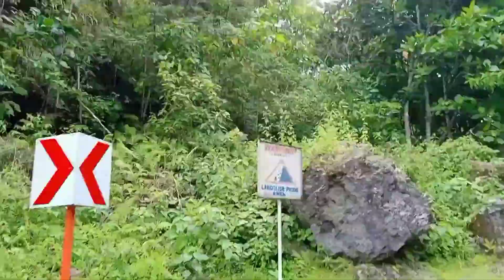sa wakas natuloy na rin ang paglalakbay ko sa bohol panglao